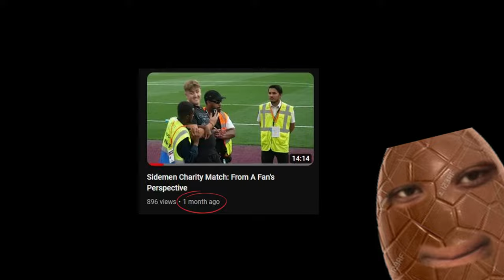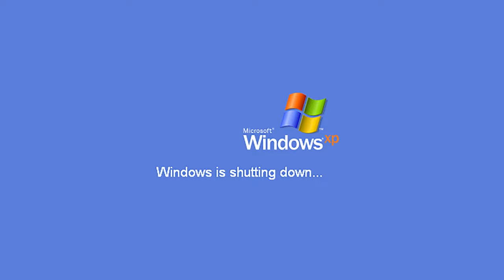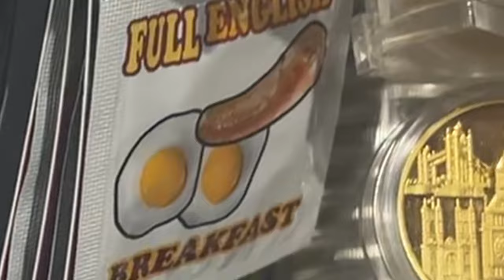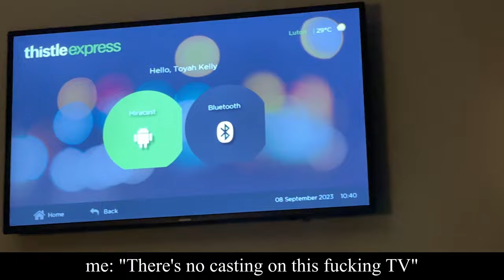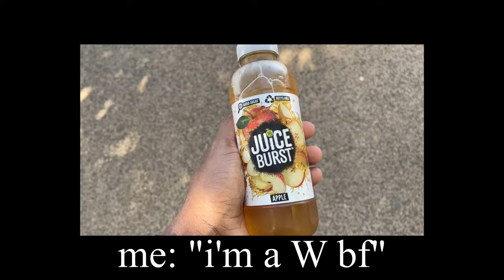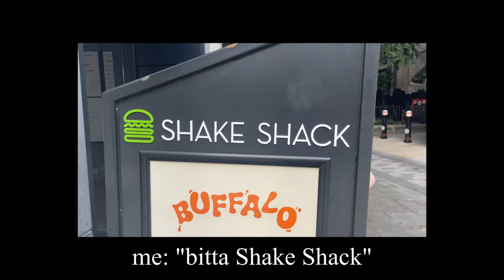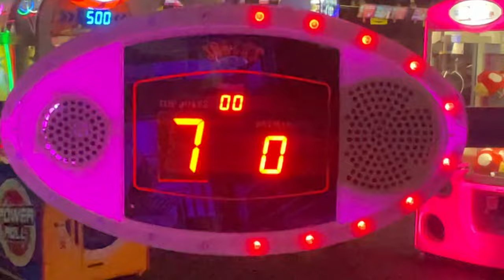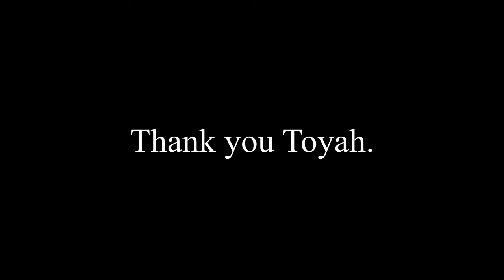london vlog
I said "St. Pancreas" lol